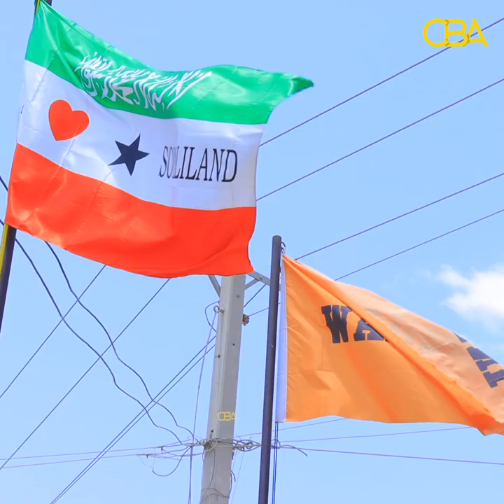Dawlada hoose iyo Maayar Mooge laga filayn inuu xadho Inanta kamid ka ah dadkii ku barakacay Waaheen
''Dawladda hoose iyo Maayar Mooge laga filayn inuu xadho Inanta kamid ka ah dadkii ku barakacay Dabkii Waaheen'' Xisbiga Waddani.